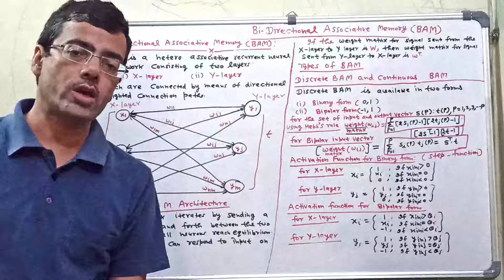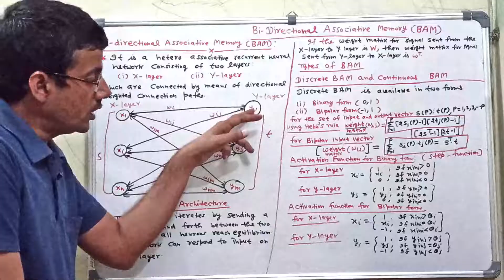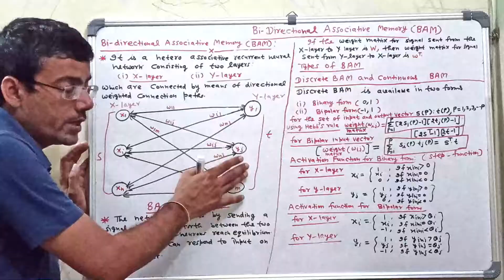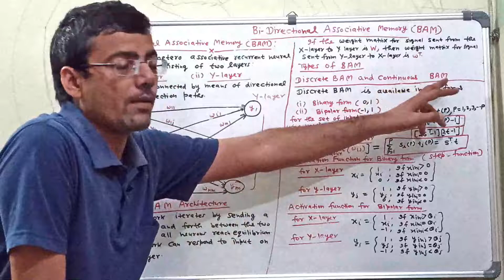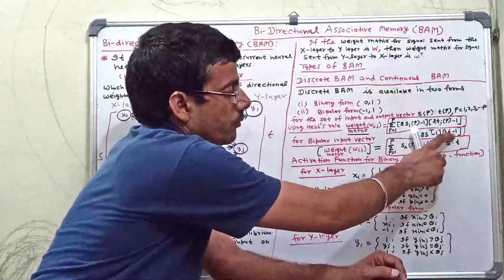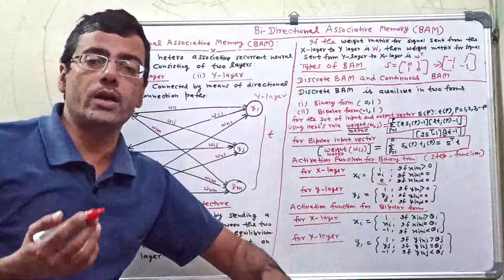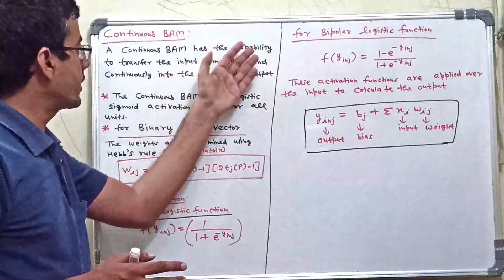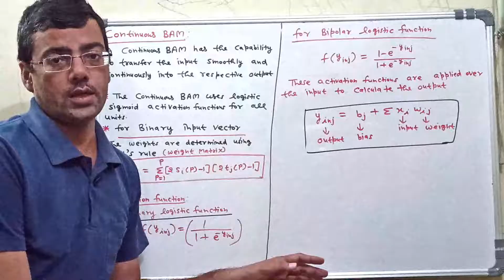BAM(Bi Directional Associative Memory) | Application of soft computing Lecture series